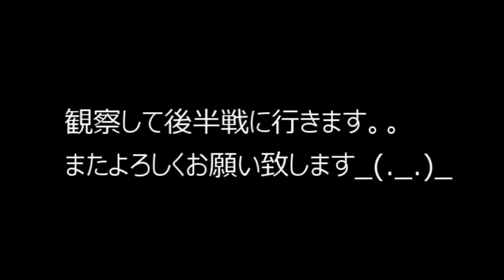山間部の河川でガサガサ(前半)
今回は、naokipark7さんと山間部の方でガサガサしてきました。
コロナウィルスの影響で長期間の自粛から、県内なら行けると判断して活動再開しました。

ご同行頂いたnaokipark7さんのYouTubeチャンネル